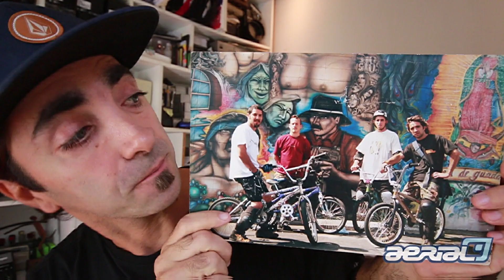THE COME UP BMX ALFREDO MANCUSO CALIFORNIA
Entrevista de Bmx Profesional con Alfredo Mancuso en Los Angeles California, excelente nivel de BMX !